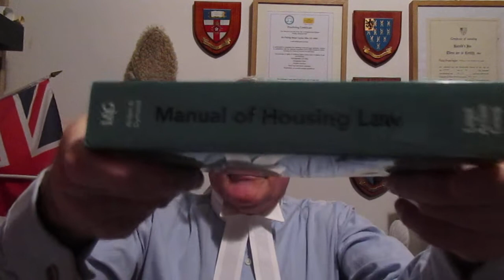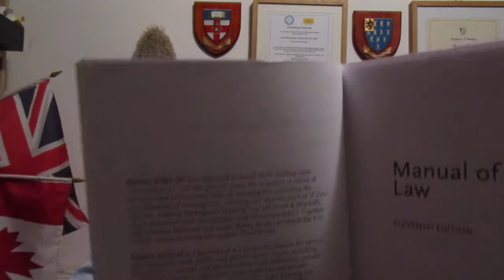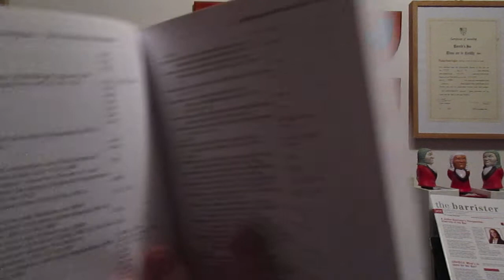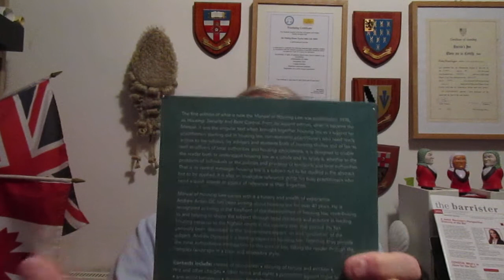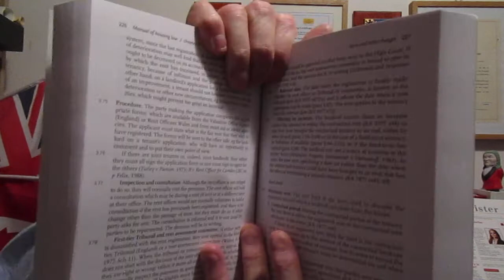Phillip Taylor MBE book review. Manual of Housing Law 11th edition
BOOK REVIEW

MANUAL OF HOUSING LAW
11th edition

By Andrew Arden QC and Andrew Dymond

LEGAL ACTION GROUP
The access to justice charity

A NEW EDITION ON HOUSING LAW FROM LAG AT JUST THE RIGHT TIME FOR THE POST-COVID ERA

The Legal Action Group comments that when the first edition of what is now the “Manual of Housing Law” was published in 1978, it was known as “Housing: Security and Rent Control”. The title developed with the second edition, becoming “the Manual” as we now know it.

Today, the eleventh edition has been written by Andrew Arden QC and Andrew Dymond.  The aim of the work as a “singular text” is to bring “together housing law as a subject for practitioners starting out in housing law, non-specialist practitioners who need ready access to the subject, lay advisers and students both of housing studies and of law as well as officers of local authorities and housing associations”. The authors succeed admirably with their mission and make our lives as practitioners much easier into the bargain!

The manual is designed to enable the reader to understand housing law as a whole and to apply it, whether it is to do with problems of individuals, or the policies and practices of landlords and local councils. That is its central message of the authors: that housing law is “a subject not to be studied in the abstract but to be applied”. We found the book to be an invaluable reference guide for busy practitioners who need a quick answer or source of reference at their fingertips. That is exactly what you get with this manual.

The “Manual of Housing Law” throughout its editions brings a history and wealth of experience. Andrew Arden has been writing about housing law for over 40 years. He is recognised as being at the forefront of the development of housing law, contributing to, and helping to shape the subject through practice in leading housing cases in the senior courts. He has variously been described as the ‘pre-eminent expert’ on and ‘godfather’ of the subject: impressive titles indeed.

Andrew Dymond, also a founding member of Arden Chambers, is a leading expert on housing law and we are grateful for his expertise. Together, “the two Andrews” provide us with the most authoritative introduction to this area of law, taking the reader through the complex landscape in a clear and accessible style.

Contents for the eleventh edition cover these areas: classes of occupation; security of tenure and eviction; rent and other charges; other terms and rights; protection against rogue landlords; anti-social behaviour; domestic breakdown; regulation of social landlords; mobile homes and houseboats; homelessness and allocations; disrepair: contract and tort; and, finally, housing conditions including standards, environmental health, overcrowding, multiple occupation, and licensing.

The manual remains an outstanding and invaluable guide to the changing nature of housing law in England and Wales for lawyers, advisers, and students of housing law: in fact, “anyone who masters this book has mastered housing law”. Thank you.

The date of publication of this paperback 11th edition is cited as 27th November 2020.

Do visit the publisher's website for recent developments and new titles.